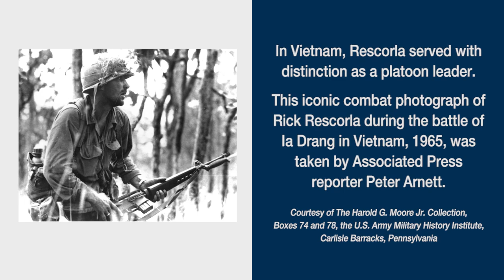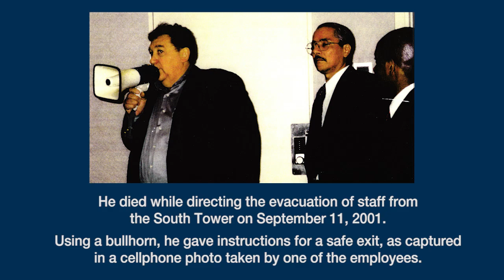9/11 Remembrance: Col. Rick Rescorla's Selfless Service, Sacrifice, and Civic Engagement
In commemoration of the 20th anniversary of the 9/11 attacks on the United States, the National Archives hosts a panel discussion on Colonel Rick Rescorla. Although Rescorla perished in the attack on the World Trade Center in New York City, he is credited with saving the lives of 2,700 fellow employees. The panel will discuss Rescorla’s lifelong courage, service, sense of community, heroic actions, and inspirational leadership.